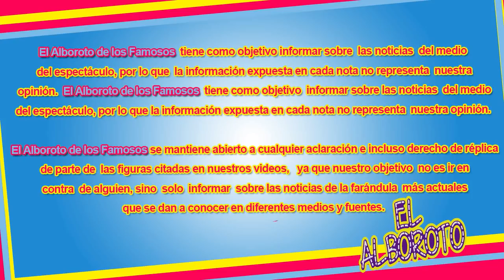Con la boca abierta deja Lourdes Munguía al mostrarse como pocas veces